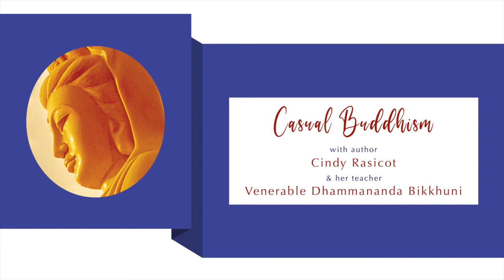Nurturing and Self-Care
Venerable Dhammananda and Tanja discuss the importance of caring for our physical bodies.